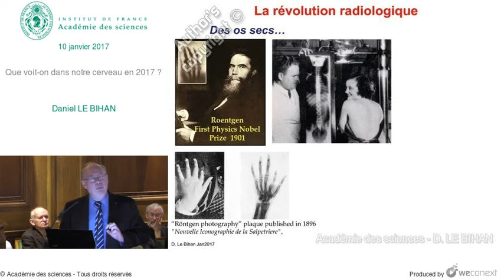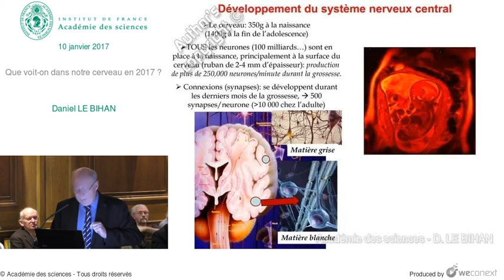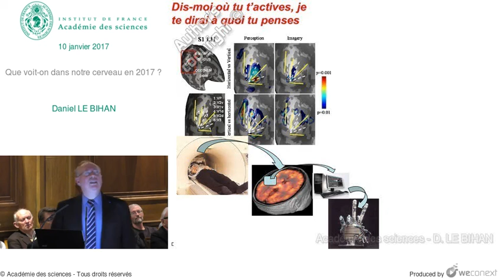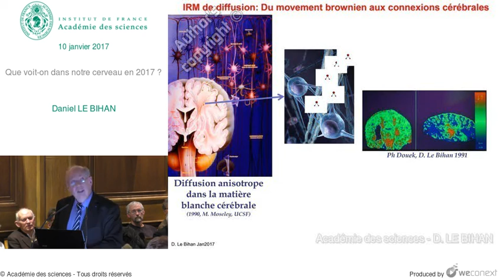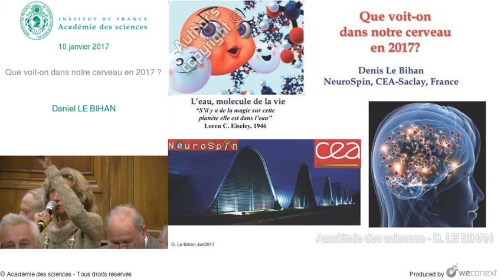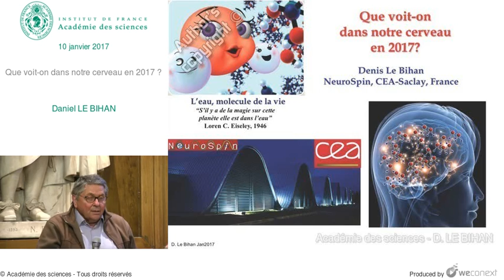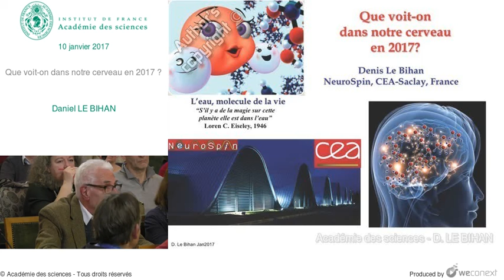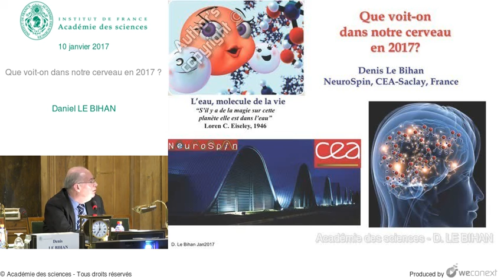[Conférence] D. LE BIHAN - Que voit-on dans notre cerveau en 2017 ?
00:00:00 Introduction
00:00:37 La révolution radiologique
00:03:59 Le cerveau: une organisation par régions
00:06:00 Voir dans le cerveau
00:07:42 IRM
00:10:18 IRM: Le chant des molécules d’eau
00:14:46 Développement du système nerveux central
00:18:21 La révolution de l’imagerie…
00:19:46 IRM fonctionnelle
00:23:10 Voir notre monde interne: Imagerie mentale
00:26:24 Voir c’est croire…
00:31:45 Dis-moi où tu t’actives, je te dirai à quoi tu penses
00:34:42 ... conscience ou pas?
00:37:15 « Standard » MRI
00:41:13 La molécule d’eau
00:48:21 20 ans d'évolution
00:49:58 IRM de diffusion: Du mouvement brownien aux connexions cérébrales
00:55:07 Schizophrénie
00:56:59 Maturation des réseaux du langage
00:57:51 Dyslexie
00:58:06 Neuroimagerie: Multiéchelle!
01:03:21 Aimants et cryogénie
01:04:46 Aimant IRM 11,7T
01:06:51 Le cerveau de cristal
01:07:08 Questions